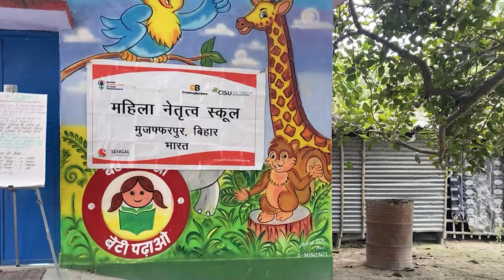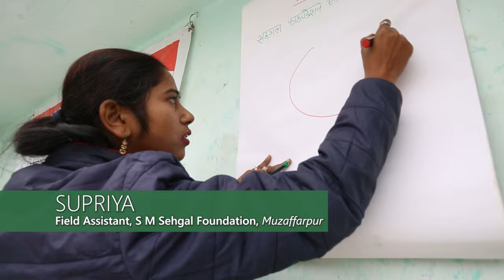Women Empowerment In Local Development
Empowering Women in Local Development is a partnership project being implemented by S M Sehgal Foundation in 20 villages of district Muzzafarpur, Bihar, supported by the Civil Society in Development (CISU) and Crossing Borders. Initiated in 2021 across two phases, the project engages women at the grassroots level, bridges their information deficit, improves their access to government programs, and promotes women's leadership.
From the focus on capacity building of women through Women Leadership Schools, the project subsequently created Women Farmer Schools for enhancing livelihood through improved agriculture practices.  Apart from empowering women, gender sensitization sessions and the use of participatory tools engaging men and youth in the project played a crucial role in creating conducive environments for women and girls to lead, creating lasting change in communities.